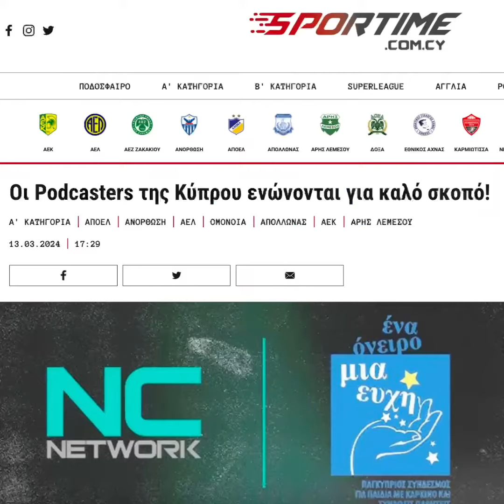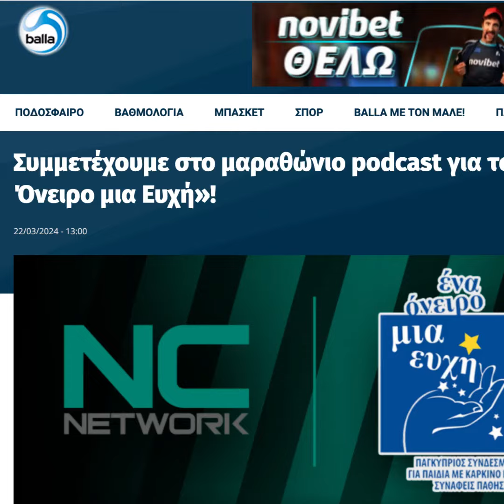Σήμερα είναι η μέρα | Φιλανθρωπικό μαραθώνιο podcast για Eνα Oνειρο Mία Eυχή | HISTORY IN THE MAKING